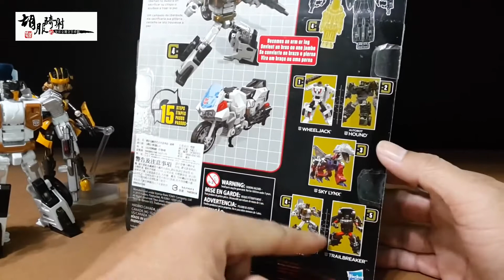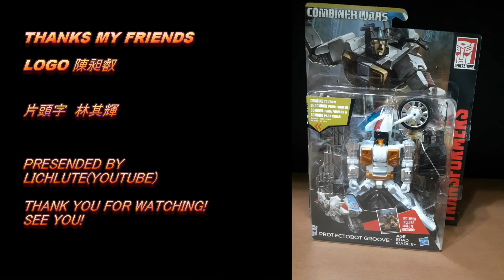0530 胡服騎射的變形金剛分享時間530集 Combiner Wars DELUXE Protectobot Groove 車轍